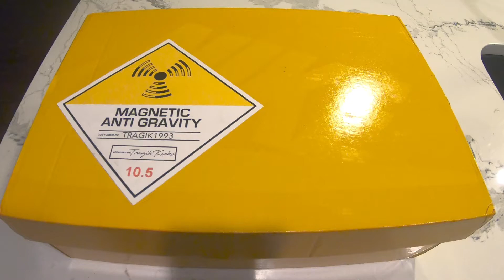Air Max 90 Air Mag Customs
Inspired by the Air Mags from Back to the Future 2, these Air max 90s were made by Tragik1993 on IG check out his page. These are dope and the details are amazing! Worth every penny I spent on these.